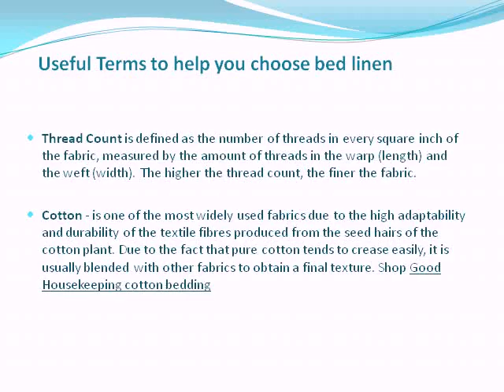Buyers Guide to Summer Bed Linen on Good Housekeeping, Prima and Country Living Shop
Luxurious Summer Bed Linen on Good Housekeeping, Country Living, Prima and House Beautiful Shops